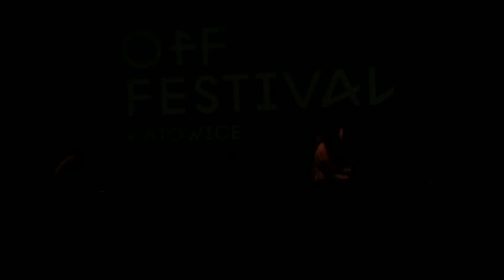IDLES - Well Done (live @ OFF Festival 2017)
Katowice, PL
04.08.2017